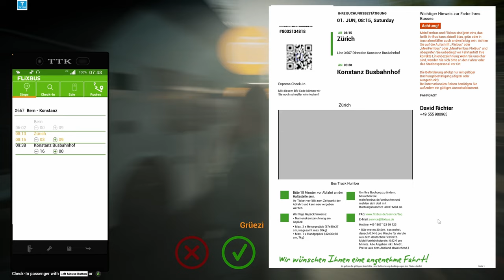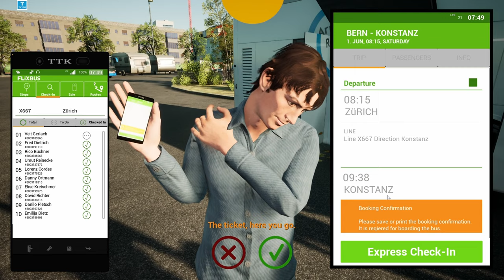🔴FernBusSimulator POV, 0312펀버스시뮬레이터 고속버스 운행일지 EP.138[TVDo]